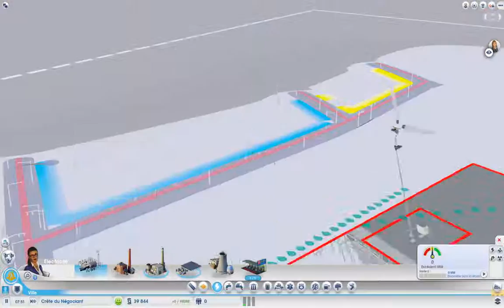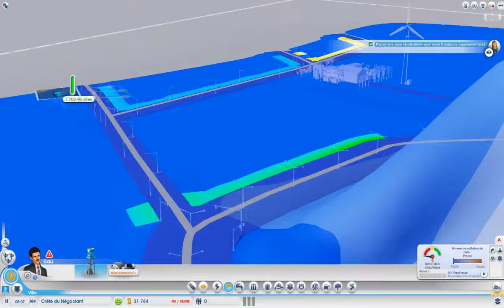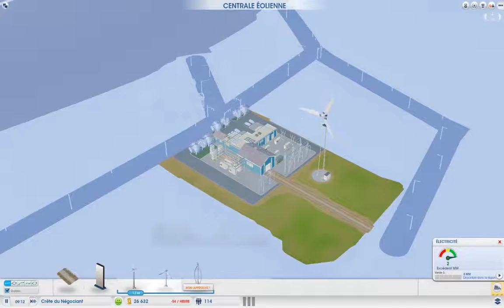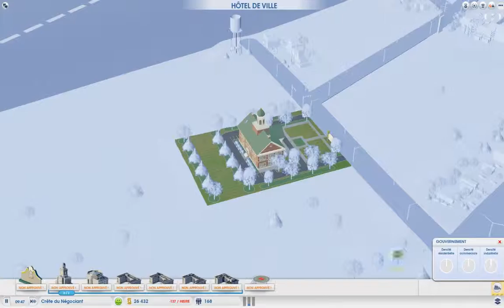Sims City #1 Je vous fait participé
[ Lis la description je te l'oblige ExtraViwers ]

Bienvenue sur ce nouveaux let's play sur Sims City

Pour participé ces simples, vous devez possèder skype ou team speak, avoir un assez bon micro (si il y a des petits gréssilement ces pas grâve), avoir 12 ans ou plus.

Règles :

Il ne faut pas être inactive trop longtemps, vous avez une limite de 3 a 4 chance, il vous faut aux moins vous connecter 10 minute sur le serveur.
Pour participé il vous faut mettres un commentaire comme :" j'aimerais être maire" et me donnez votre adresse email.
Le reste sera plus tards
Essayez de pas trop me donnez de simsflouz

Cette série ressembles a celle de mr bboy45 mais celuit si ne la pas continuer, j'ai envie de vous faire participé donc je lance la même série

Les chaines des participants (si ils en ont une) serons afficher ici